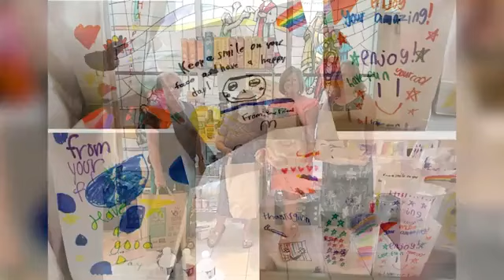8 6 23 10th Pentecost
In Isaiah, God invites all who are hungry or thirsty to receive without cost. In Jesus, all are invited into the eternal covenant with Israel, and Jesus feeds all who come to him with the bread of life. There was more than enough for all to eat when Jesus fed the crowds. At the eucharistic table, we are fed and forgiven, so that strengthened, we might also be Jesus’ hands feeding the hungry and poor in our world today.